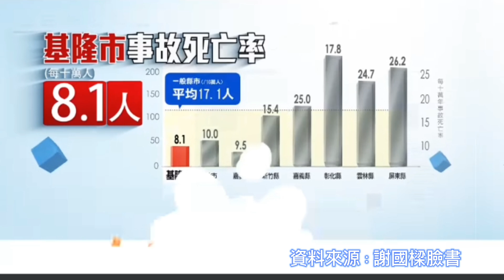行人友善道路謝國樑團隊作到了！深受基隆市民支持#韓國瑜#謝國樑#多謝大家支持#多謝訂閱#市民#基隆市長#基隆#行人#友善環境#道路#臺灣新聞#政治#藍鷹#韓流#韓粉#按讚訂閱分享